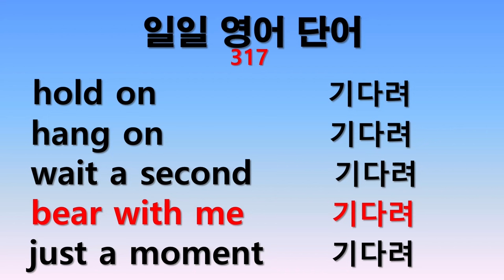일일 영어단어 317